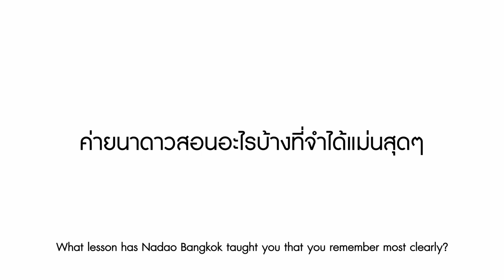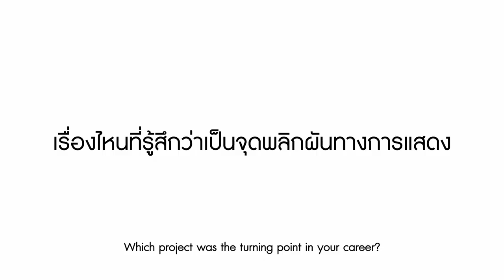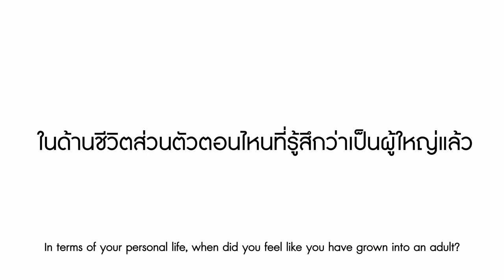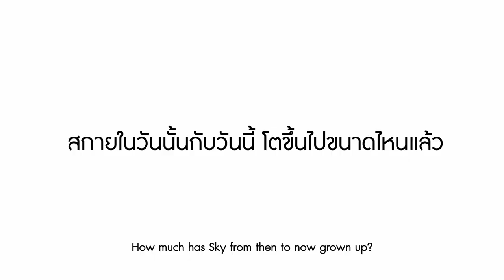LSA Digital Cover Vol. 005: Sky - Wongravee Nateetorn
สกาย-วงศ์รวี นทีธร นักแสดงเลือดใหม่ที่ใครหลายคนเฝ้ามองการเติบโตของเขา จากเด็กที่เล่นซีรีส์สั้นๆ ไม่กี่ตอน ทักษะการแสดงเป็นศูนย์ และโดนไป 40 เทคในวันแรก ก้าวสู่แสงสว่างจ้าด้วยความมุมานะและตั้งใจเป็นที่ตั้ง พร้อมบทบาทใหม่กับการบุกเบิกบริษัทเป็นของตัวเอง นี่คือเรื่องราวการเดินทางของ “สกาย” ในวันที่โตเป็นผู้ใหญ่ ผ่านกระบวนการตกตะกอนที่ให้ทั้งวิธีคิดและชีวิตการทำงานที่มั่นคง